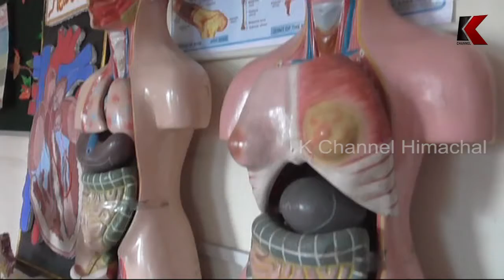नैणादेवी की प्रत्येक पंचायत में थर्मल स्कैनर वितरित किए जाएंगे